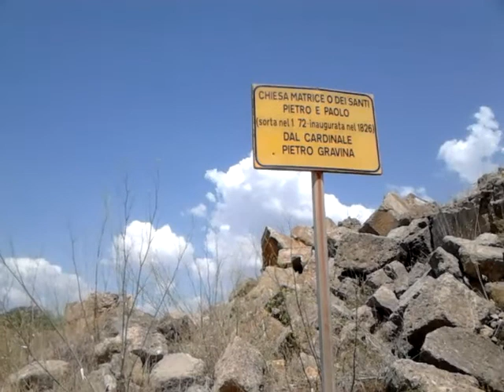Montevago ruderi..io non ho mai fatto male a nessuno